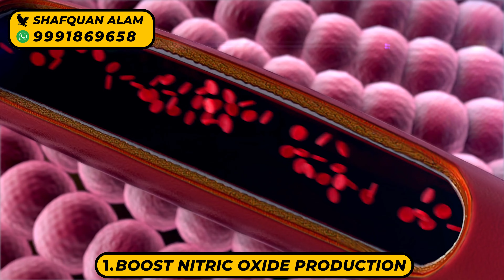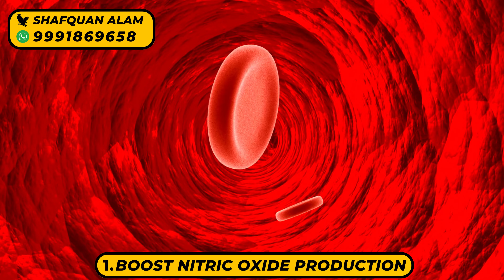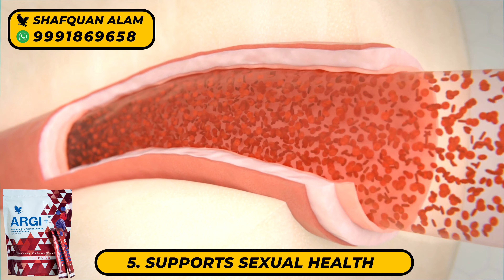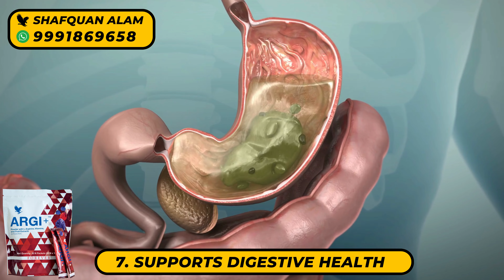Forever Argi Plus Health Benefits | Forever Living Products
In this video, I am sharing about Forever Argi Plus Health Benefits. Make sure you watch till the end for the Complete Information about the Forever Argi Plus.

✅Want to work with me as a TEAM? I am giving you an Opportunity.

STRUGGLING IN NETWORK MARKETING?
✅ Get 5-10 quality prospects every day for your Network Marketing Business Know More

LEARN NETWORK MARKETING AUTOMATION
✅Build Network Marketing Business in auto mode using the latest Digital Marketing Strategies (Even If you have Zero Technical Knowledge)

📞Want to Discuss your Business Challenges? Book a FREE Consultation call with me

✅ Over 160 Countries have been using this fantastic product since 1978. Now It's your turn to use it. Look better & Feel better.

✅ Gears:
Writing Pad

✅ Recommended Books:
📘 World’s Greatest Books For Personal Growth & Wealth (Set of 4 Books)

I am Shafquan Alam - The proud son of my parents. An average student turned Mechanical Engineer is now an Entrepreneur, Digital Coach, Content Creator & Public Speaker. Today, I am into Online Business Consultancy, Digital Coaching  & Building Forever Living Businesses with 100% automation.

Forever Living is a vertically integrated Privately owned USA-based company that produces health & wellness products, Where the key ingredients are  Aloe vera & Bee Honey. I use the products & I am so passionate about the products that I promote them online, to help others experience the health benefits while making money online.

Through my unique online business model, I help people make money 100% online without disturbing their current profession.

My Channel is about sharing valuable insights on Business Mindset, Business Growth, Online Make money opportunities, Make Money Mindset, Online Business Tools, Business Productivity hacks & Forever Living Products Business.

I am Super-Focused on delivering world-class quality content to my lovely audience.